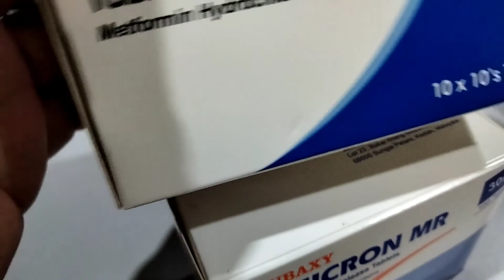Jom layan rutin berkala pesakit diabetes